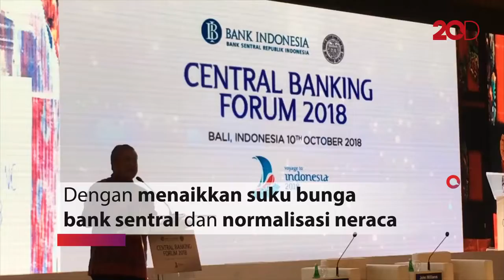Suku Bunga AS Naik, BI: Ekonomi RI Stabil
Amerika Serikat (AS) tengah melakukan normalisasi kebijakan ekonomi yang berdampak kepada Indonesia. Lalu apa sikap Bank Indonesia (BI)?